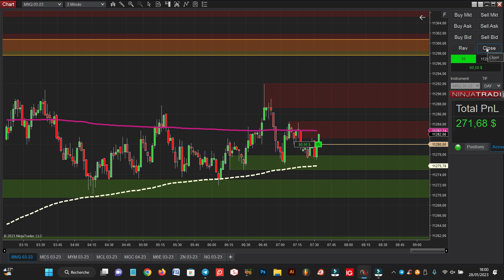REVERSE CUT - STRATÉGIE RISQUÉE - SCALPING PRO